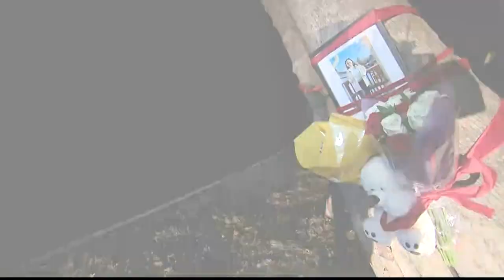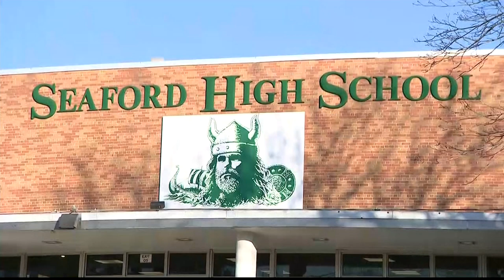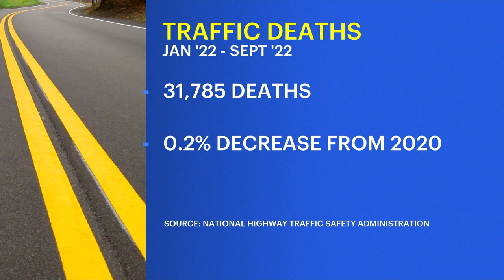16-year-old killed in Old Brookville crash identified as Seaford High School student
The 16-year-old girl who died in an Old Brookville car crash has been identified as a student at Seaford High School.